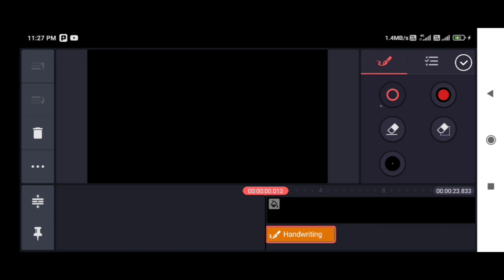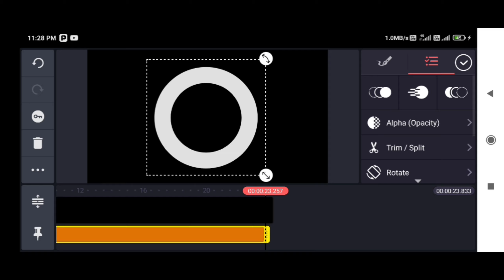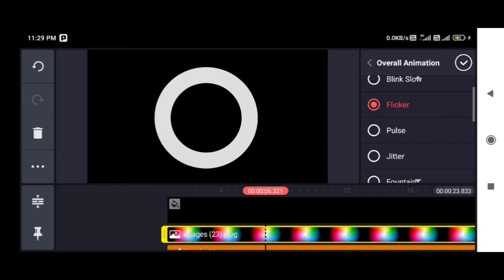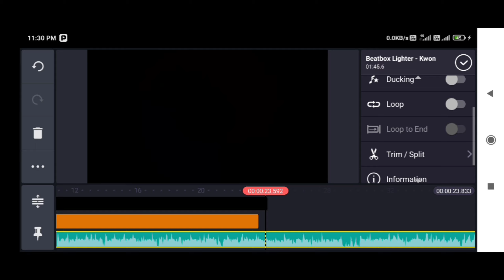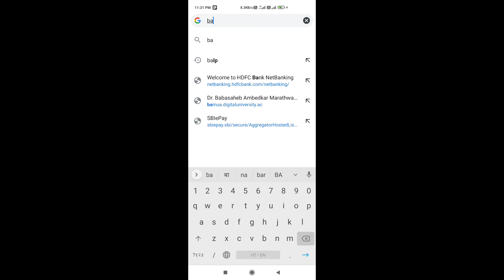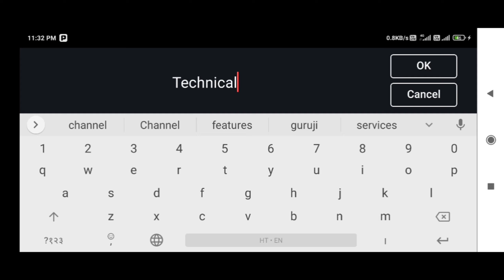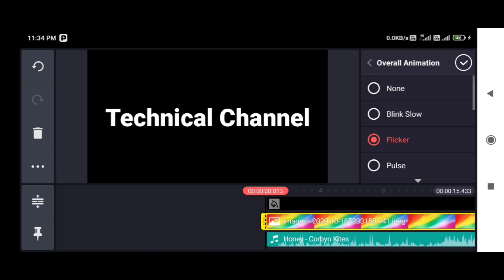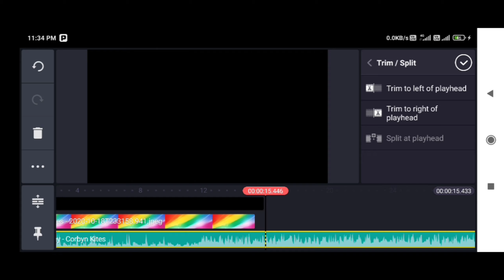lighting effect kinemaster| kinemaster editing lighting effects|kinemaster video editing light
TECHNICALHARIBHAU lighting effect kinemaster| kinemaster editing lighting effects